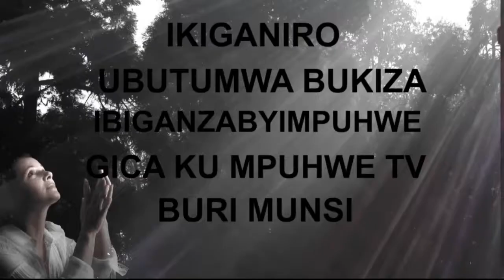Gukira ibikomere|| Isanamutima umunsi wa 4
Hano kuri IMPUHWE TV twibanda ku biganiro byerekeranye IYOBOKAMANA, IMIBEREHO N'UBUKUNGU. Inkuru zacu ziba zigamije kwigisha no gukorera ubuvugizi ababukeneye.

IMPUHWE TV is a channel with editorial line specialized in EVANGELISM, SOCIAL AND ECONOMIC DEVELOPMENT. With the aim of educating and advocate for people in needs.